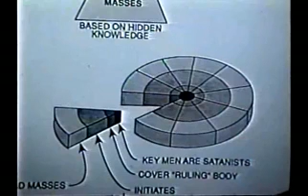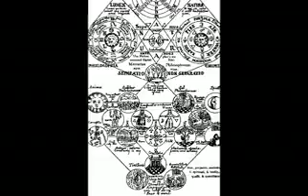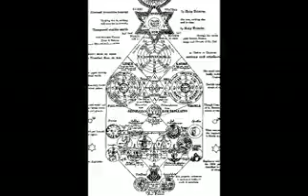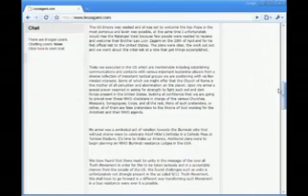Interviews with Illuminati Grand Master Leo Zagami 8 9